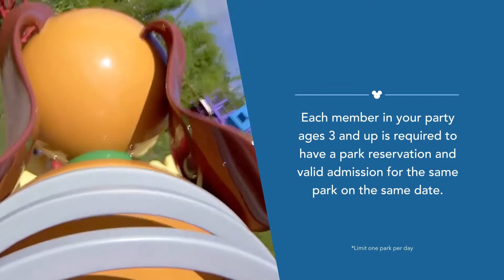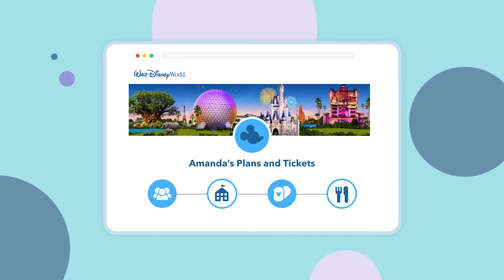Walt Disney World Resort Releases More Info On The Park Pass System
waltdisneyworld has released a step by step video on its Parks Pass system!